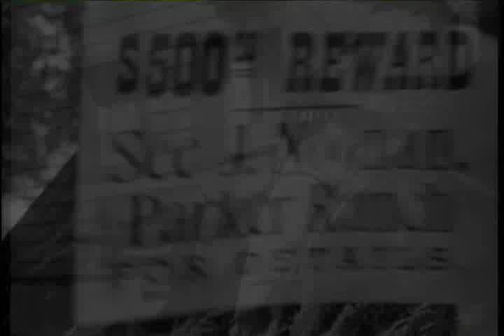Wanted: Dead or Alive (Season 1 trailer)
A fan-made trailer for Season 1 of the tv western, Wanted: Dead or Alive (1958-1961), which starred the one and only Steve McQueen as Josh Randall.